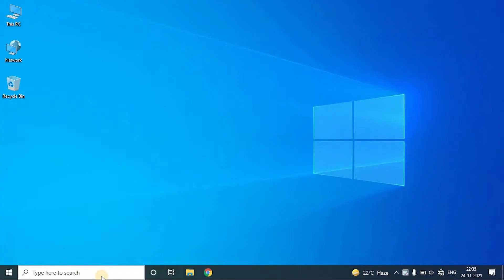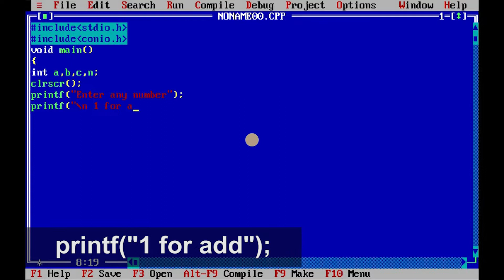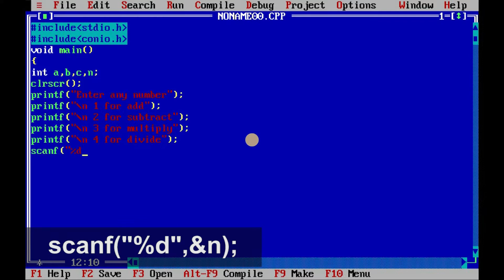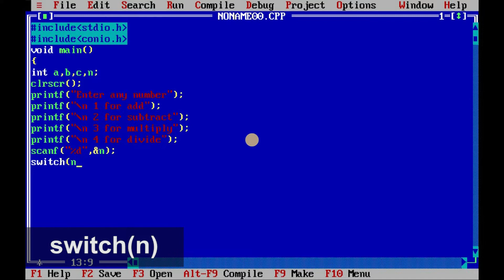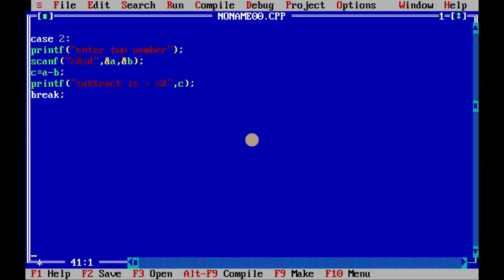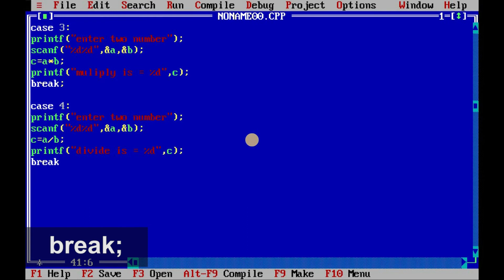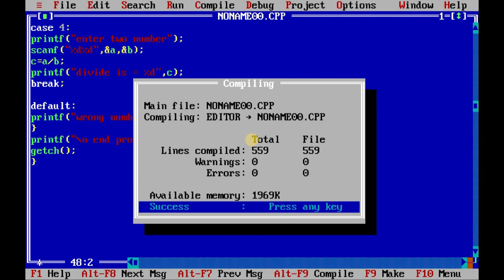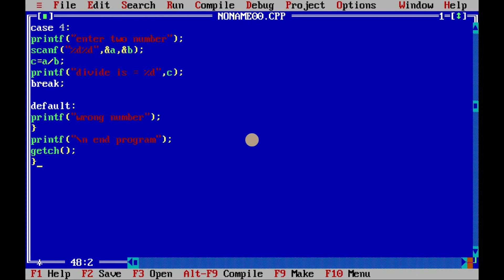C Program(10) - Switch statement in C || Add, subtract, multiply & divide using switch statement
In this video we will learn how to addition, subtraction, multiplication and division in c using switch statement.

C Language Tutorial : Add, Subtract, Multiply and Divide using two number in c programming language.
switch statement in c
C Program for addition of two numbers using switch statement
C Program - How to add two number in C using switch statement
Watch till end C tutorial how to write program to addition, subtraction, multiplication, division in C on windows easy step by step with subtitle.

turboc++
turboc
c program
add two number
adding two number in c
subtraction two number in c
multiplication two number in c
division two number in c
turbo c tutorial

0:00 Introduction
0:10 open Turbo C++
0:23 include and header file
0:41 void main () function
0:58 clrscr() function to clear screen
1:06 printf( enter any number)
1:33 for add")
1:56 for subtract")
2:13 for multiply")
2:33 for divide")
3:20 for add) 15:7
5:07 for subtract) 22:1
6:46 for multiply)
8:10 for divide)
9:28 default
10:29 Press ctrl+F9 to run